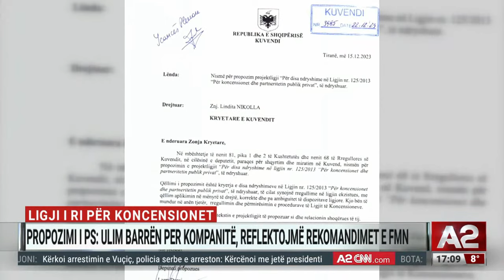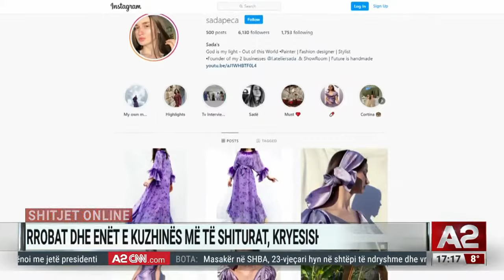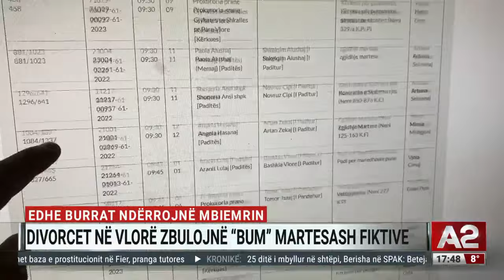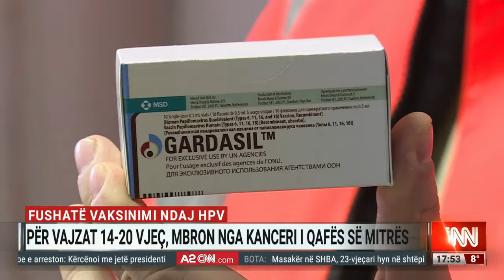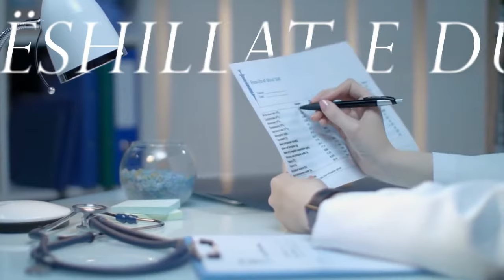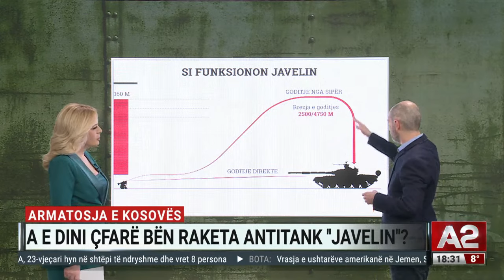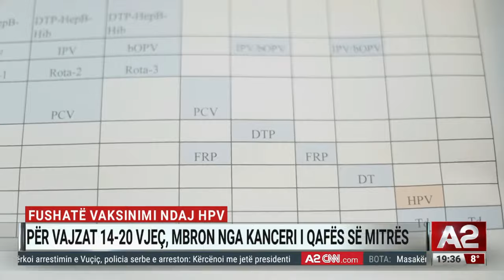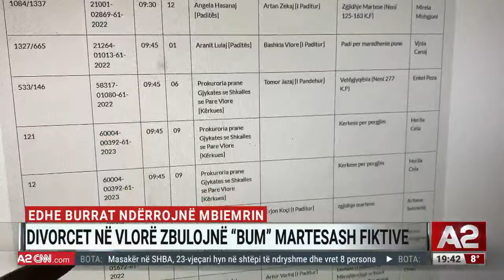Nga plani Rusi-Serbi për Ballkanin tek fjalimi i parë i Berishës nga shtëpia pas paraqitjes në SPAK